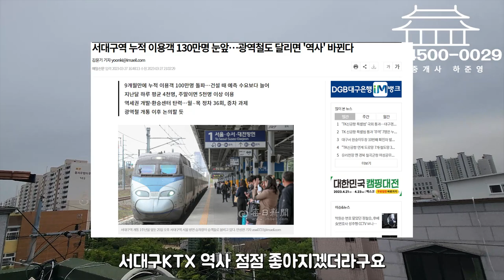대구원룸매매 몽땅 7억 갓성비 2번째 매물 소개합니다! 같은 10X8코너에 이건 역세권입니다!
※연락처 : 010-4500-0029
※카카오톡 ID : 45000029 (검색)
※해당영상 매물번호:180423

▶소재지 : 대구광역시 달서구 용산동939-8
▷면적 : 대지 207㎡ / 연면적 493㎡

▶거래형태 : 매매
▷거래예정금액 :7억
▶중개대상물의 종류: 다가구주택

▷사용승인일 : 2000년07월07일
▶총 층수 : 지하 0층 / 지상 4층
▷주차대수 : 4대

▶방향[거실 기준] :남
▷입주가능일 : 2023년04월17일이후 협의가능
▶방수[근린생활시설 미포함] / 욕실수 : 방 12개 / 욕실 13개

▷관리비[청소비용,승강기 유지비용 등] : 매월 약 200,000원 예상

◆대표:沈民貞
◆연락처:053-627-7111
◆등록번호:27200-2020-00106